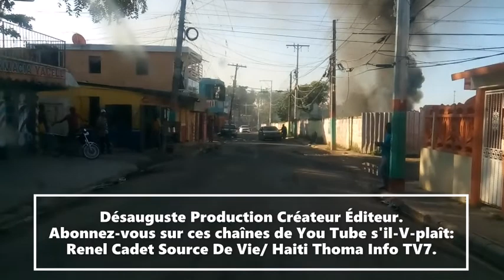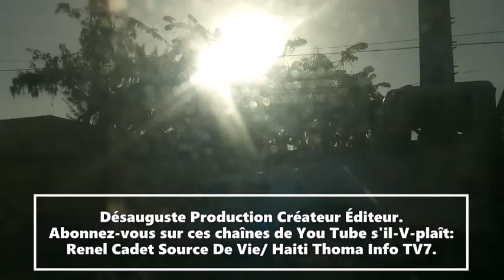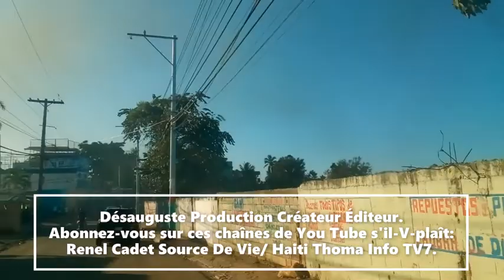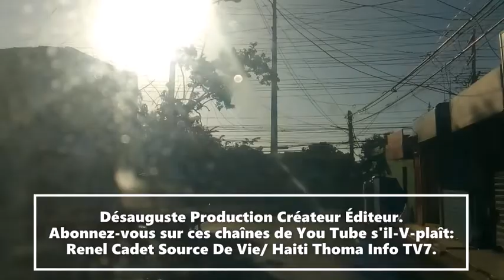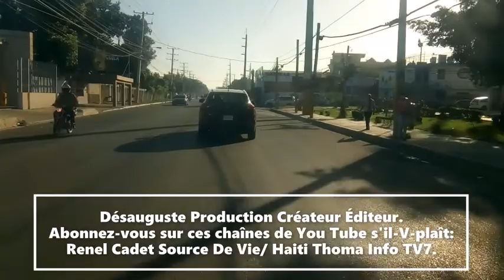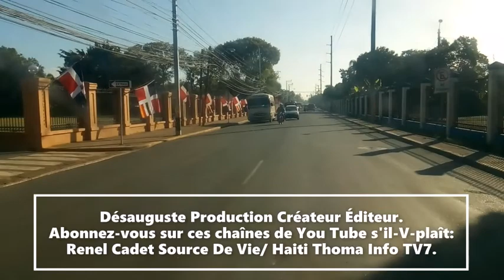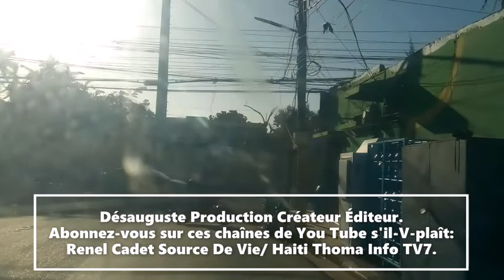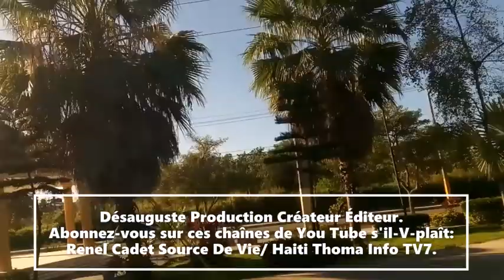Pep ayisyen an leve deye PM Ariel Henry a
# Abone_ak_chanèl_sa_yo_sil_vou_plè
1.- kiltirèl🎡🎠🎢⚽
2.- distraksyon🤣🤣😁
3.- konsèy pou fwaye👨🏽‍🤝‍👨🏽💍
4.- jounal📻📻
5.- Sante💉💊👩‍⚕️
6.- Enfòmasyon sou za fè paspò
7.- Enfòmasyon sou za fè mete VIZA
8.- Kris ap vini tyento, ranje koze ave'l.
Ou kap rejwenn nou sou tout rezo sosyo.
Renel Désauguste Cadet Nèg Rankit.
Intagram
Renel Désauguste Cadet